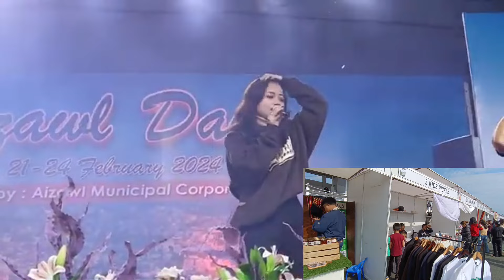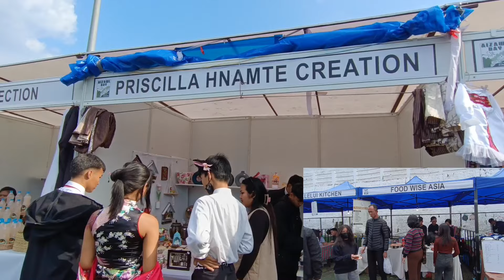Aizawl Day lawmna ah,zaithiam chi hriang hrang leh,Hmun nuam tak tak te,Dt 24/2/2024 Friday